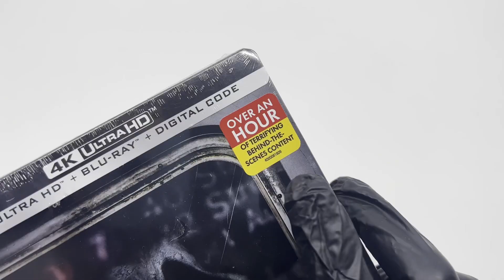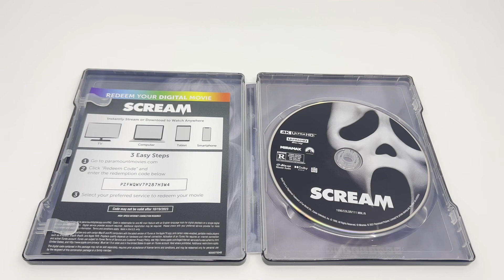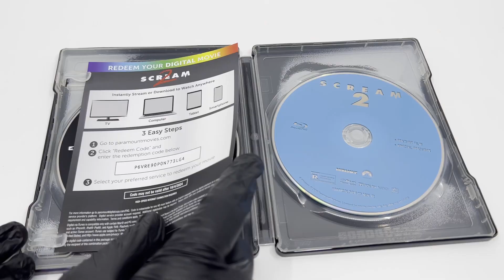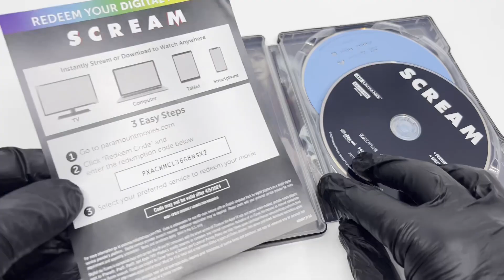UNBOXING SCREAM 6 4K blu ray STEELBOOK don’t miss the free digital code and the bonus round